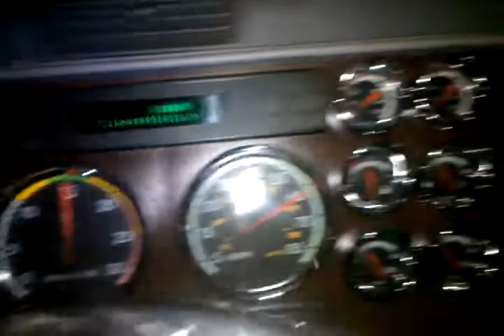October 11, 2010 8:59 PM